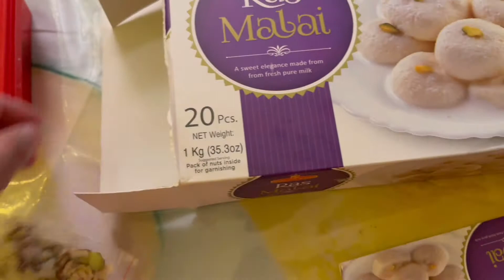Special iftar with friends || eid bazaar in New Jersey USA || lamb chops!! @planet craving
Thanks 🙏

Holland ridge farm👇🏻

Beef steak recipe 👇🏻

Pakora recipe 👇🏻

Dahi bara recipe 👇🏻

Cream fruit chaat recipe 👇🏻